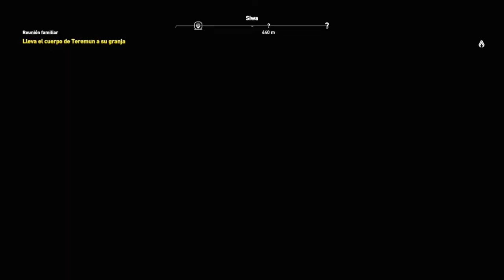ASSASSIN'S CREED ORIGINS | MATANDO A LOS BANDIDOS | Capitulo 7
MUY BUENA CHAVALES! CONTINUAMOS CON LA SERIE EN MI CANAL SOBRE ASSASSIN'S CREED! SIGUE CON EL CAPITULO 7 " MATANDO A LOS BANDIDOS "
SI LO APOYAIS MUCHO LA SUBIRE TODOS LOS DIAS Y EN POCO TIEMPO CHICOS :D